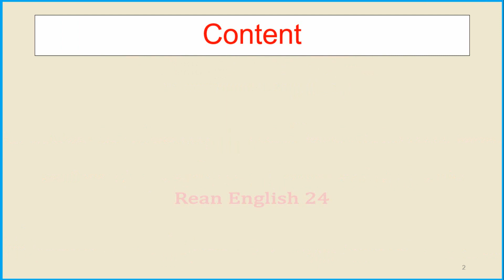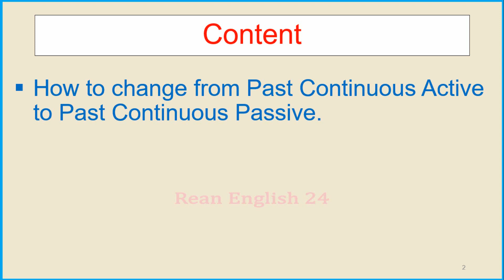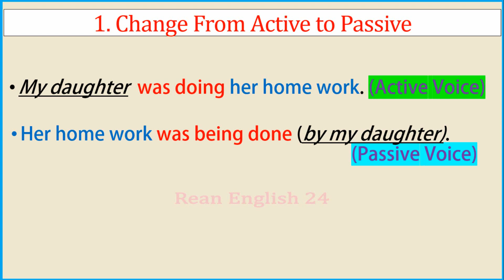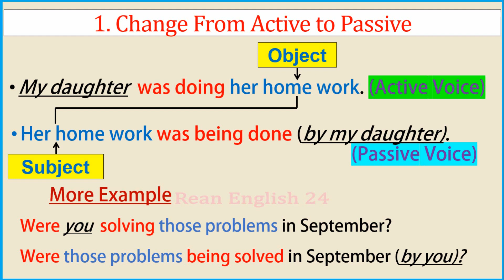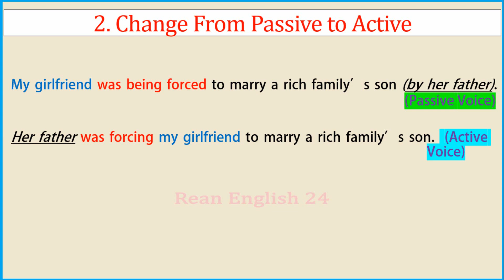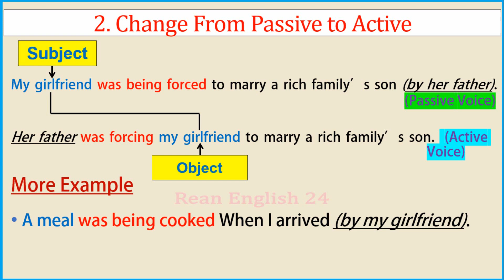Past Continuous Tense in Khmer, (Part 5) - អតីតកាលកំពុងបន្ត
Hello everyone this video I'll show you about